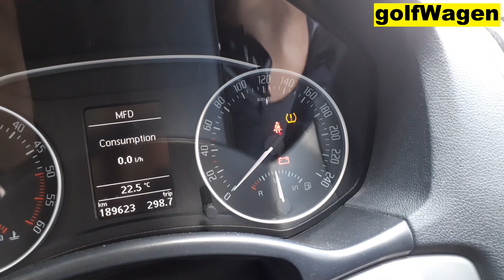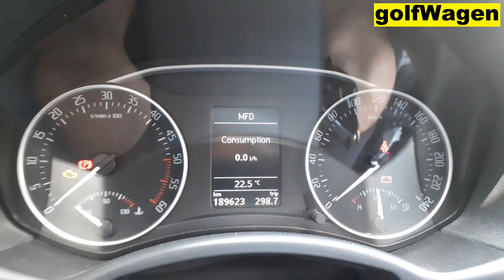Skoda Octavia 2 tyre pressure monitoring system light reset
TPMS reset on Skoda Octavia II